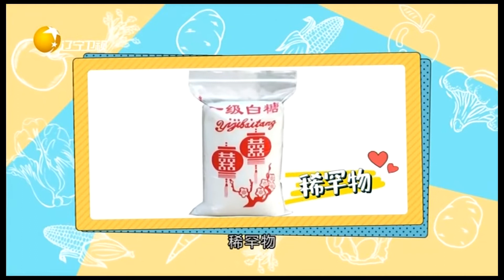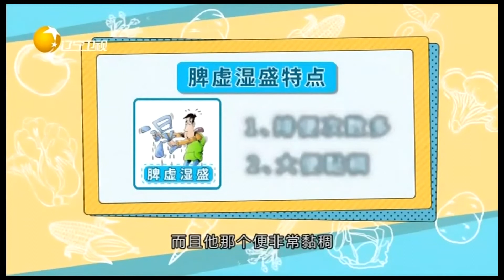食全食美 20220811：冬瓜的作用有哪些妳知道嗎？專家：對腎源性水腫有利